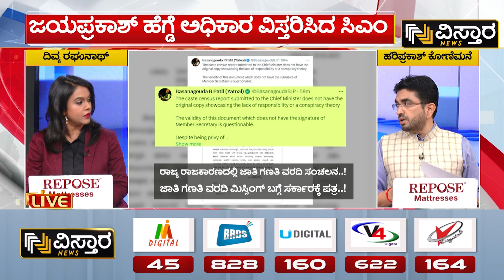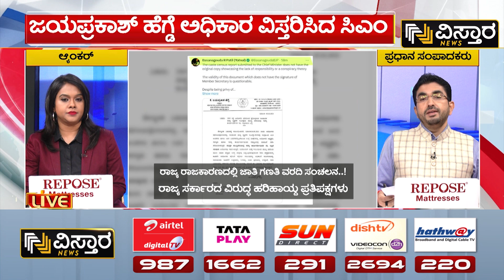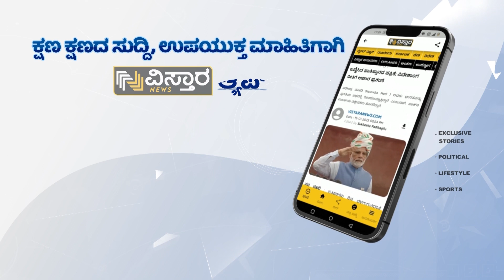ರಾಜ್ಯ ರಾಜಕೀಯ ಸ್ಥಿತ್ಯಂತರಕ್ಕೆ ಕಾರಣಾಗುತ್ತಾ ಕಾಂತರಾಜು ವರದಿ?| HPK |Jayaprakash Hegde on Kantha Raju Report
ರಾಜ್ಯ ರಾಜಕೀಯ ಸ್ಥಿತ್ಯಂತರಕ್ಕೆ ಕಾರಣಾಗುತ್ತಾ ಕಾಂತರಾಜು ವರದಿ?| HPK |Jayaprakash Hegde on Kantha Raju Report | Vistara News